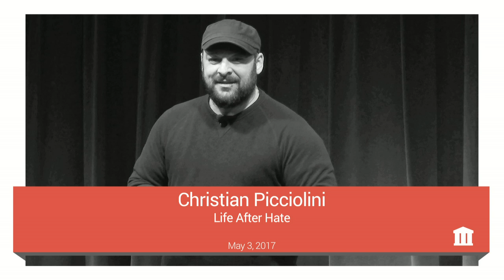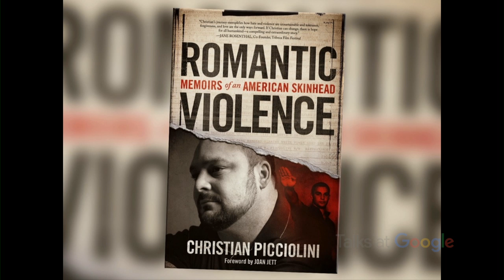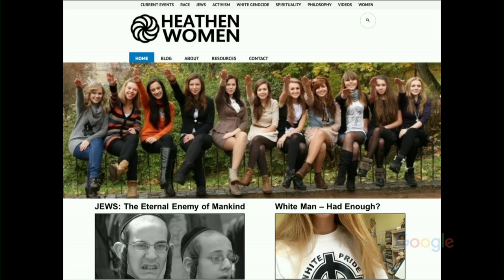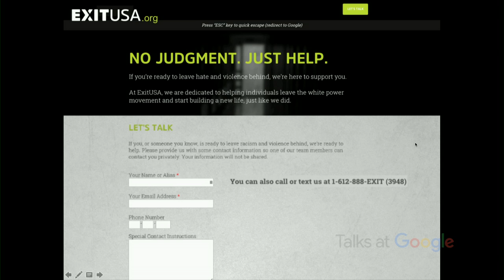Life After Hate | Christian Picciolini | Talks at Google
Author, speaker, television producer, and reformed extremist Christian Picciolini (Romantic Violence: Memoirs of an American Skinhead) discusses his work as co-founder Life After Hate, a nonprofit helping people disengage from hate and violent extremism.

Christian’s work and life purpose are born of an ongoing and profound need to atone for a grisly past, and to make something of his time on this planet by contributing to the greater good.

After leaving the violent far-right hate movement he was part of during his youth, he began the process of rebuilding his life. Christian earned a degree in International Relations from DePaul University, began his own media firm, and was appointed a member of the Chicago Grammy Rock Music Committee and board member for the Chicago International Movies and Music Festival.

In 2016, Christian won an Emmy® Award for directing and producing ExitUSA's "There is life after hate" PSA, and has been nominated for four regional Emmy® Awards. Christian is an associate for the USC Price 'Homegrown Violent Extremism' program and has worked as an adjunct professor at the college level.